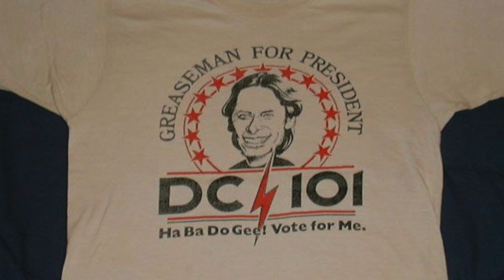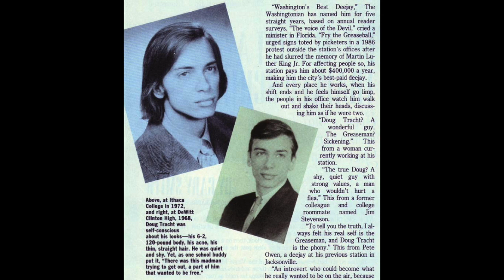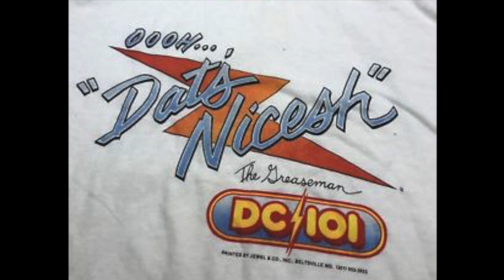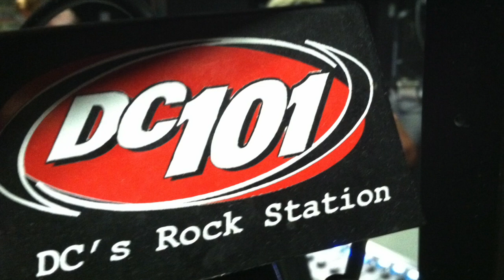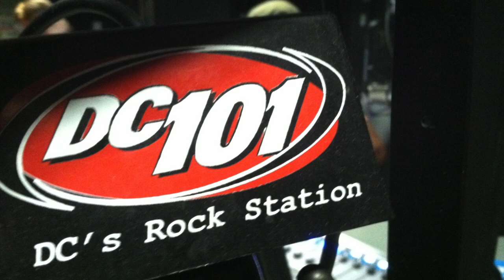WWDC DC101 Washington - Greaseman - 1985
WWDC DC101 Washington - Greaseman - 1985. Radio Aircheck.